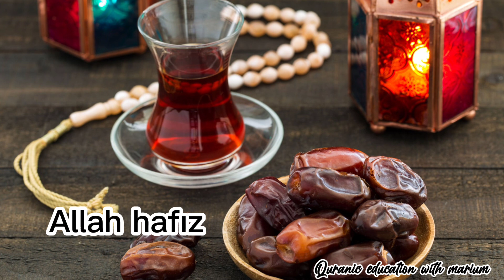Khajur Ke fawaid in Islam | Benefits of Dates in Urdu | medical benefits Of dates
Assalamualaikum Warahmatullahi wabarakatuhu...I hope you all are doing well...My today's video is about the benefits of dates

Dates fruit are closely associated to fasting and the month of Ramadhan. They are considered Sunnah food by Muslims

The Prophet's way of breaking fast with dates and water carries nutritional and sustenance significance, before people realized or any science could comprehend it at the time. During the fasting period, our body is deprived of food and nourishment, when we break fast, the best and most subtle way to recharge our body and stomach's electrolytes are with dates and just plain water.

Research has shown that minerals and vitamins in dates are beneficial to our health, with minerals and vitamins such as Potassium, Iron, Vitamin B6, Anti-oxidant and many more.
Its high fiber content too is extremely good for our digestive system, promoting bowel movement and, if consumed regularly, reduces constipation significantly.